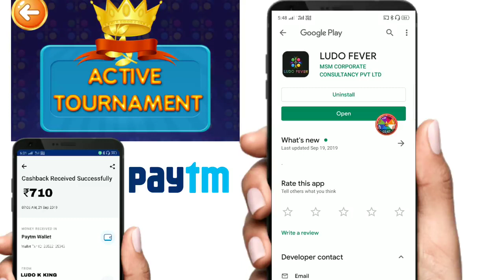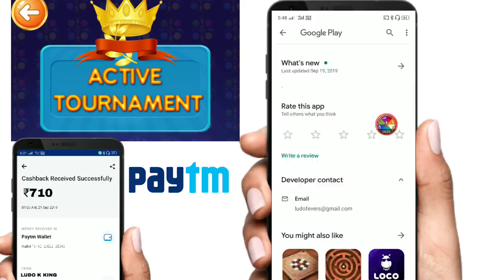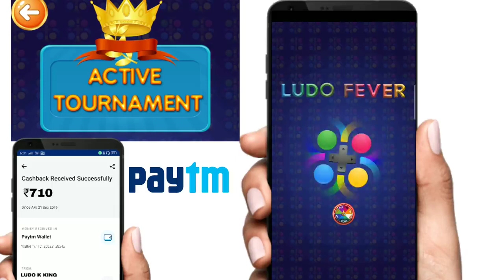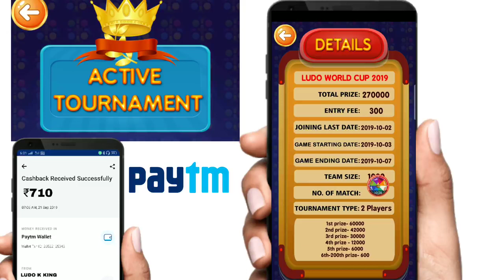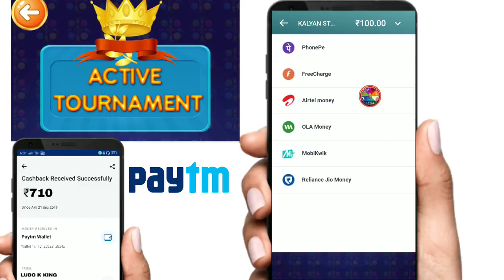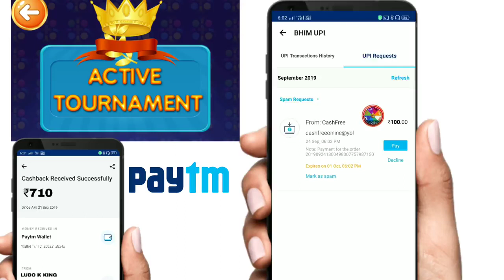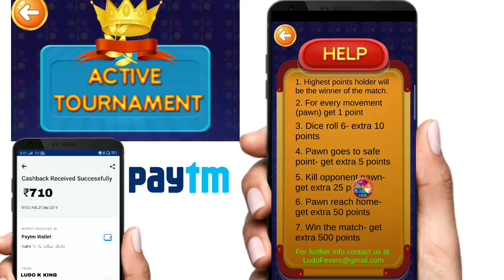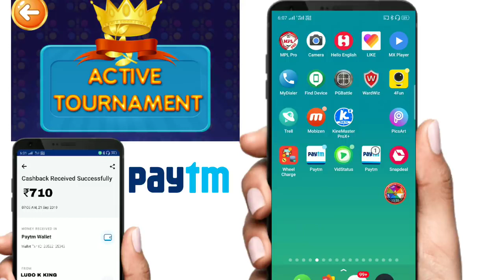Ludo Game khelkar ₹750 kamaye ll Ludo Ludo king game se paise kaise kamaye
Join bonus Cash ₹150
.Reffral Code.. UkGSTU1ST